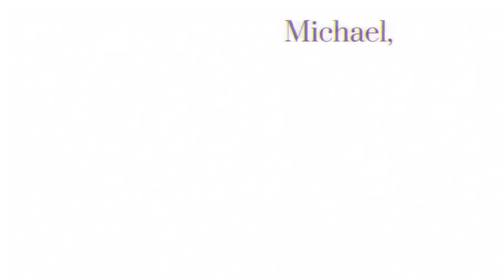I Wanna Ruin Our Friendship | FNAF | AU #4 | Michael x Fredrick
⚠️This Description Is For Hot People Only⚠️

Amino @MikeFuxkingDied

Roblox @devsnowy (Display Name: MrMelancholy)

🔴People That Know I Exist I Think:🔴

🔴Things:🔴

I'm selfish and my favorite color is orange sometimes. I like me.